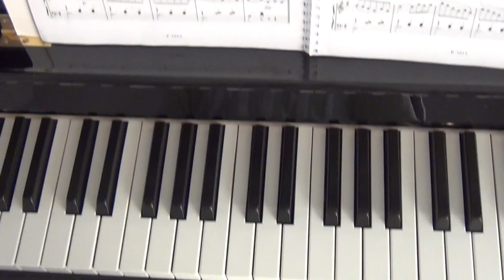Naomi joue au piano Valse favorite (MOZART) - Septembre 2020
Naomi joue Valse favorite (MOZART) - Septembre 2020